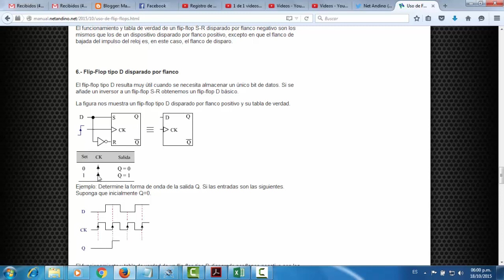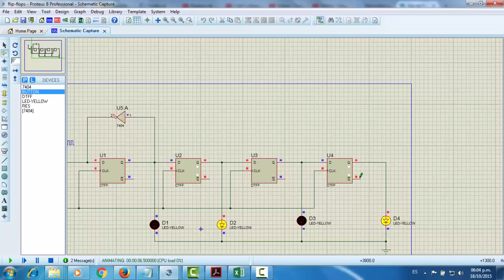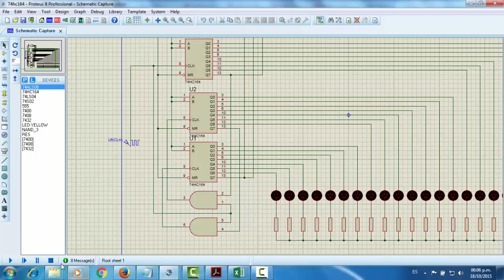FLIP-FLOPS - Registro de Desplazamiento 74HC164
Uso de un FLIP-FLOPS cómo Registro de Desplazamiento en este caso el 74HC164

MIl disculpas no me percaté que se habia cortado buena parte del Video, el original se perdió por tanto estamos explando en otro Video y ahora podrá verlo desde aquí: